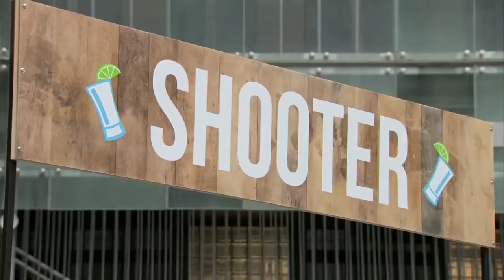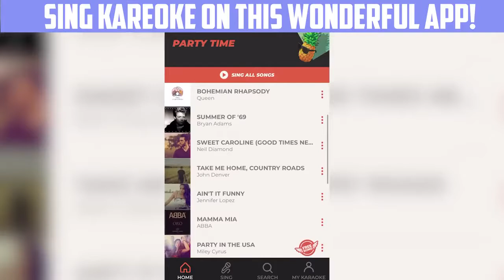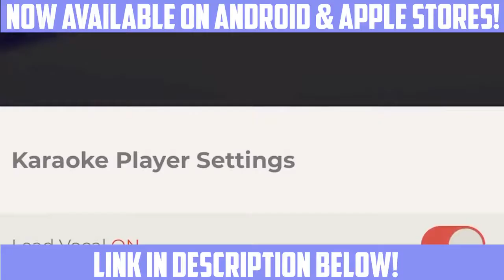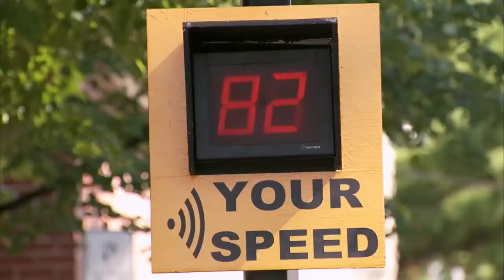GAGS NEW 2020 SHOW ⏩ Just for laughs 🎦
Enjoy watching our new show Just For laughs 2020...

Keep it going by supporting us :-

Share it with your groups make some laughs...